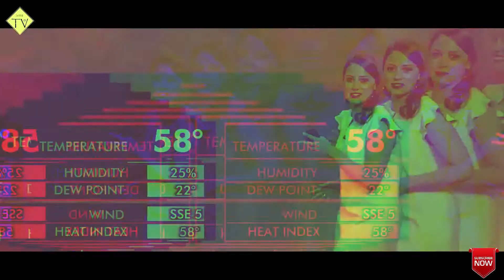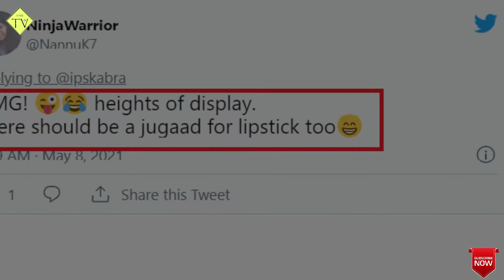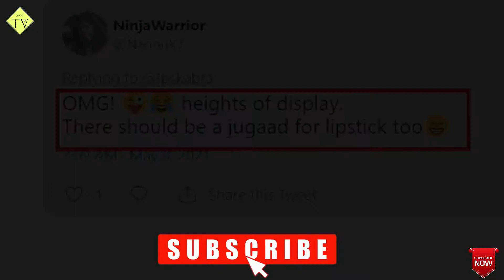The Cat Jumped From The Fifth Floor Of The Burning Building To Save His Life |Sami Info Tv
Hi in this video i will tell The Cat Jumped From The Fifth Floor Of The Burning Building To Save His Life Viral Video and Newscaster suddenly faces funny situation during news, video goes viral and A shocking accident on a glass bridge hundreds of meters high and Woman's unique style of wearing jewelry over a mask is viral

And research.